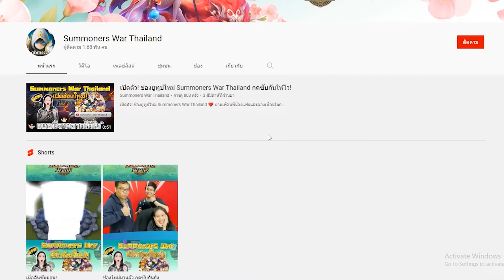[Summoners War] TOA Hell Jul 2022 F6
TOA Hell เดือนกรกฏาคม 2565 ชั้น 6 แบบ 3 ดาว

Music
1. Elektronomia - Collide
2. Rahizel - Love U